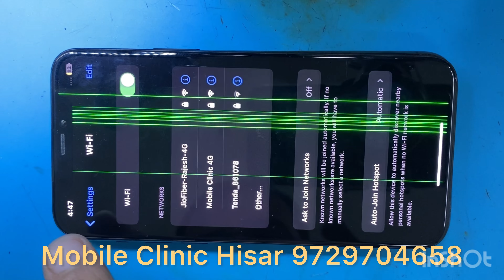iPhone 11 Pro No Service Solution